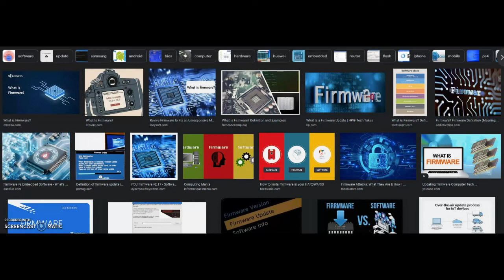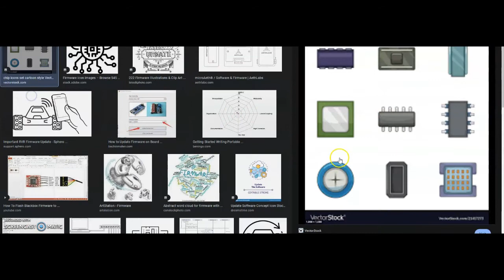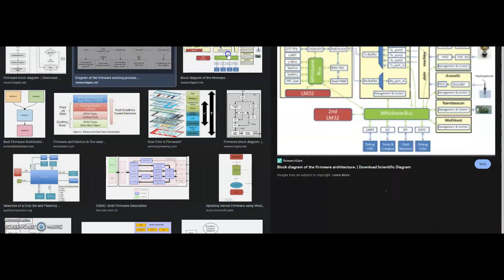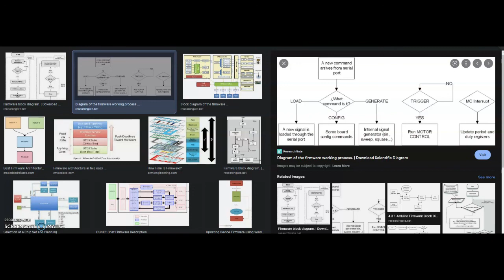What Is Firmware?